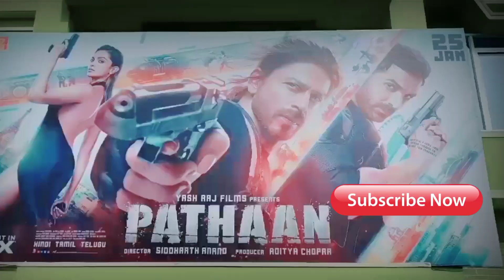Pathaan Ne Pehle Din 2 Booking Advance, Box Office Collection Ka Record Tor Diya, Bollywood News !!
pathan box office
pathan box office collection 1 day
pathan box office collection today
pathan box office collection worldwide
pathan box collection
pathan box office collection prediction
pathan box office collection news
pathan box
pathan box office collection day 1 worldwide
pathan advance booking
pathan advance booking collection
pathan advance booking in india
pathan advance booking record
pathan advance collection
pathan advance booking report
pathan advance booking collection worldwide
pathan advance
pathan adventure
pathan advertisement
pathan public review
pathan public reaction
pathan public review telugu
pathan public review tamil
pathan public review dubai
pathan public reaction in theatre
pathan public review today
pathan public review live
pathan public movie review
pathan public review mumbai
pathaan promotion
pathan promotion
pathan promotion in kapil sharma show
pathan promo
pathan protests
pathan promotion bigg boss
pathan promotion in dubai
pathan promotion tv show
pathan profit today
pathan promotion fifa world cup